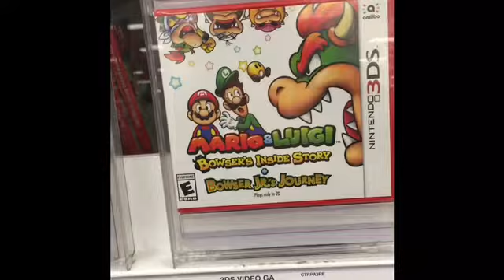I was going to get bowser’s inside story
Sadly, it’s sold out.